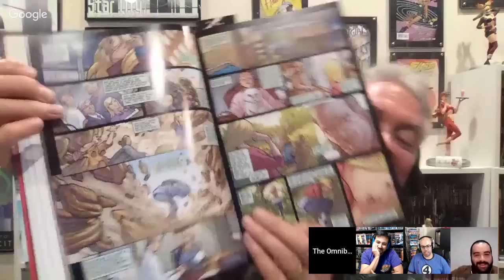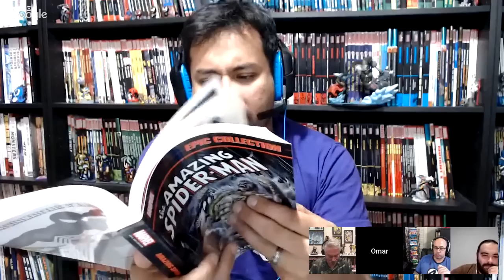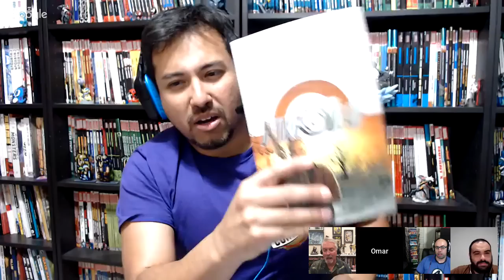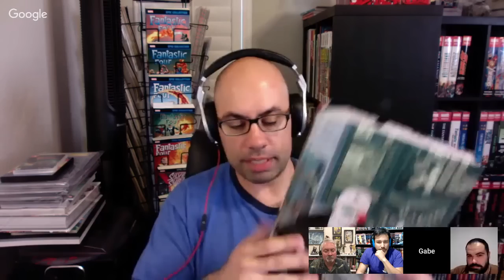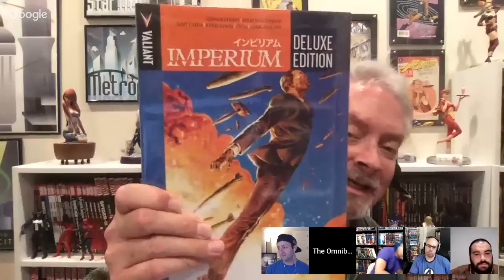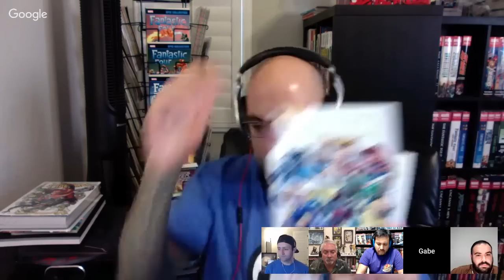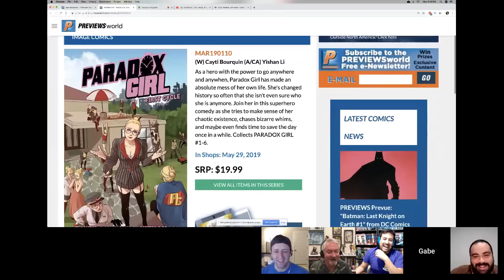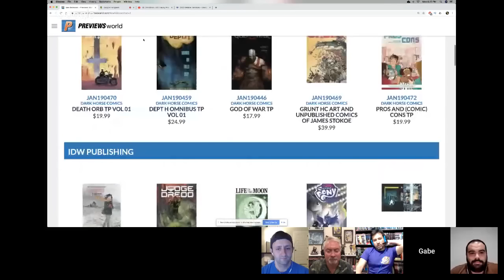OmniBros LIVE! Hauls, Previews, Reads for 5/27/19